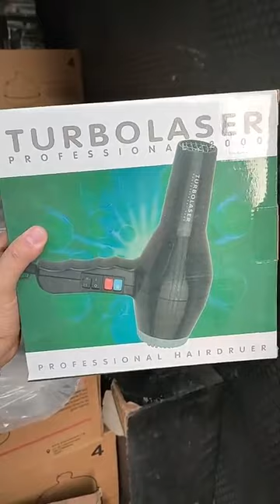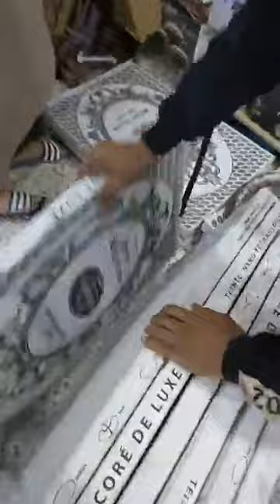جديد بزار السلطان ولد حدة سطيف مقابل مسجد ١٠١٤سطيف